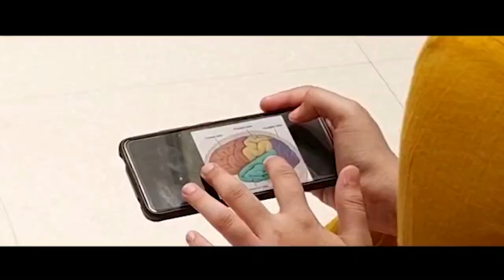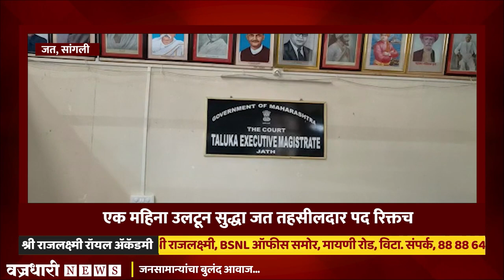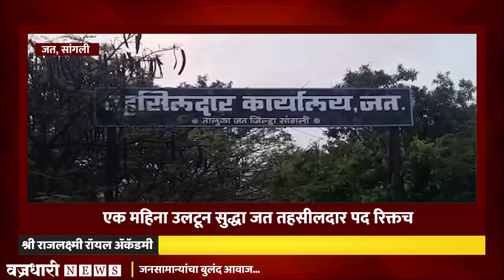एक महिना उलटून सुद्धा तहसीलदार पद रिक्तच ।। वज्रधारी न्यूज ।।